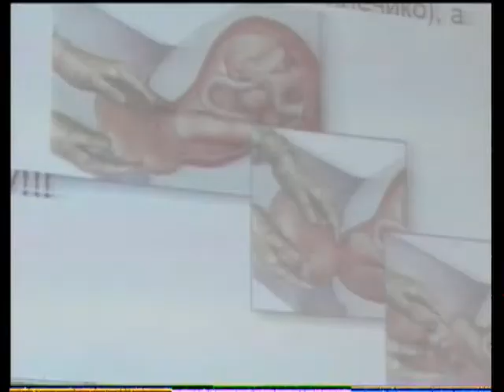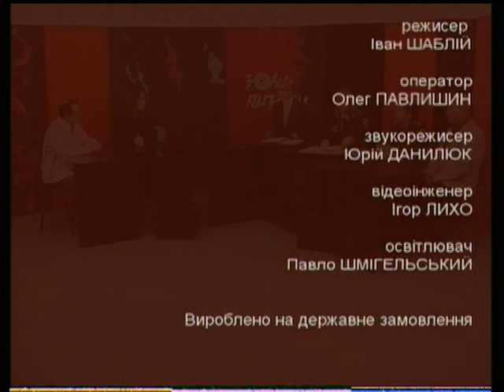Зона ризику - Замети